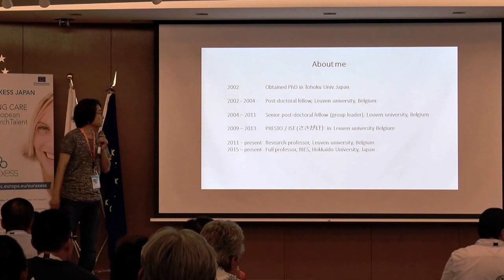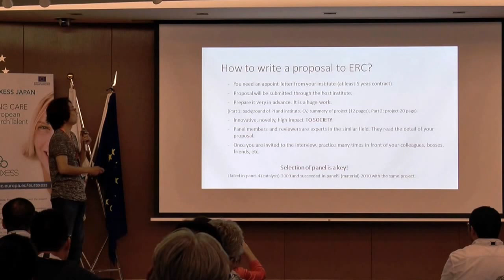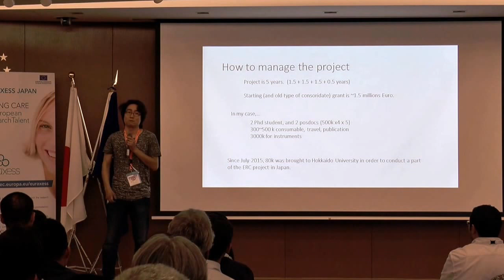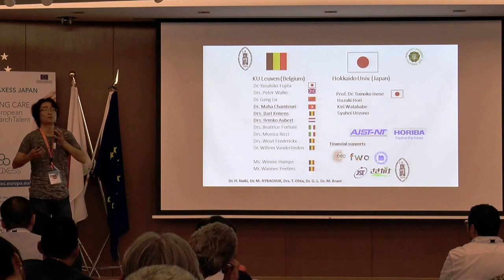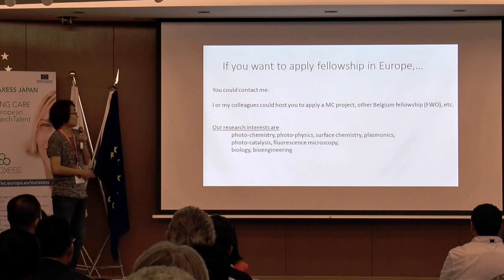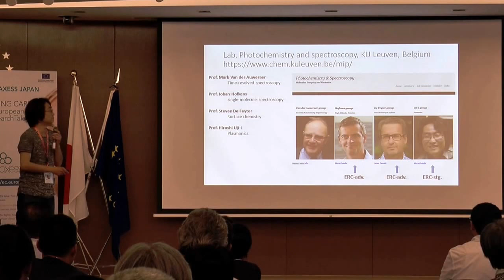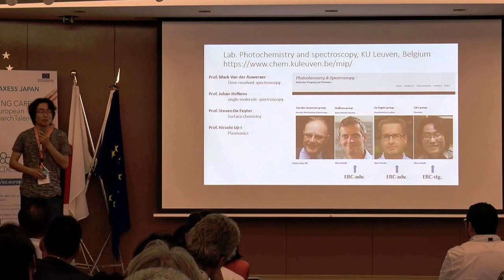European Research Council (ERC) grants (2): tips & experience feedback by grantee Prof. Ujii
Live presentation on the ERC grant project 'Plasmonics-­based Energy Harvesting for Catalysis' by Prof. Ujii, Research Professor (KU Leuven, Belgium) and Full professor (RIES, Hokkaido University, Japan), during our Boost Your Career: Grants In Practice event on 25 July 2016.

In 2017 the European Research Council will mark its 10th anniversary, an important milestone in making Europe a global centre of excellence in research. We will upload one video per week until that of the anniversary, 13-17 March 2017.